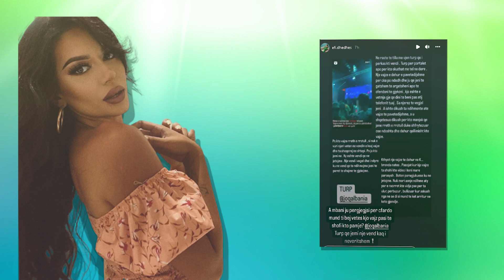Nje video shume e rende u be Virale, por Efi i tregon vendin faqes qe e shperndau duke e akuzuar....